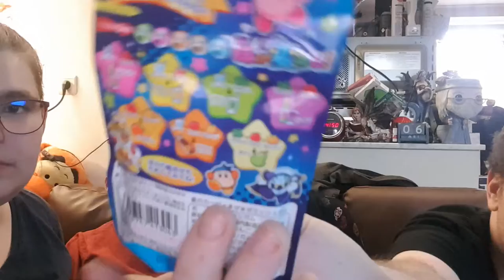Dégustation avec les amis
Hola il est l'heure tant attendue .Dégustation avec les amis .
Mon compte:

bebeclochette10

Clochette Arizona

Livraddict :
bebe clochette

ma wishliste:

Vinted :
clochette6715